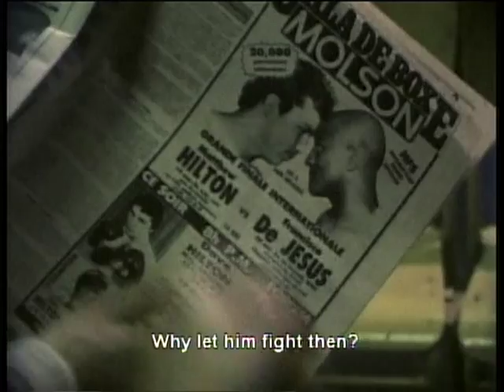The Pro Boxing Market - 2 of 2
1985 - Canadian television report about the sport of boxing & the fighting Hiltons. Includes rare footage of Don King introducing Davey Hilton Jr to American boxing fans at a press conference which gets interupted by one of Don King's disgruntled boxers.